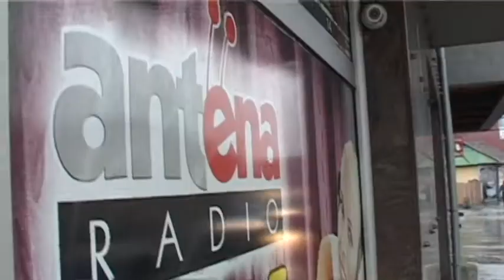Zeljoteka ♪INTERMEZZO♪ -splet za secu vena Dejana Djekic - Ja ne mogu bez njega,Moravsko predvecerje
Gordana Stojicevic - Ja ne mogu bez njega
lyrics:  D.Ruzic
Arr:     D.Knezevic

Miroslav Ilic - Moravsko predvecerje
Written-By – O. Pjevović

Vera Matović i Rade Jorović - Kud da idem i gde da te trazim
Muzika: Radomir Rade Bogićević
Tekst: Radomir Rade Bogićević
Aranžman: Radomir Rade Bogićević